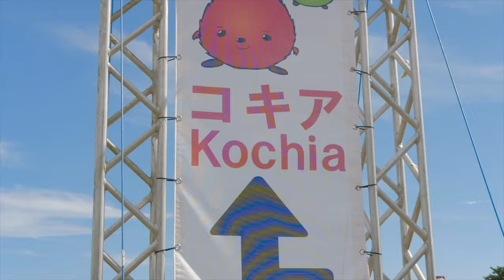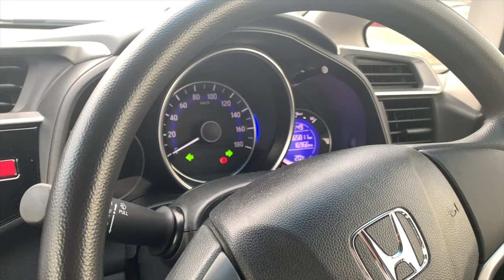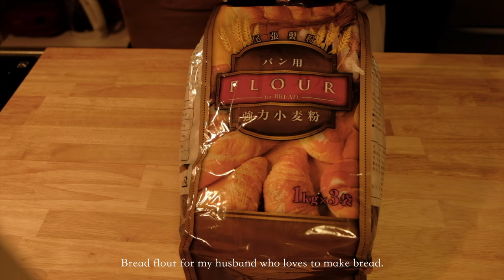Red Fields of Autumn in Ibaraki | Costco Japan Haul and How to Store Them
In this video, you'll see a stunning field of Japanese Kochia in Ibaraki. It's one of the most famous autumn event here in Japan and is something to look forward to every year. I'm also bringing you to Costco Japan and showing you some of the items we bought and how to store them.

💕 Hi! This is Angel and I want to share with you my life experiences in Japan as a foreigner and as a mom through relaxing silent vlogs.

I would also like to know what other contents you want me to make by commenting down below. I would highly appreciate it.